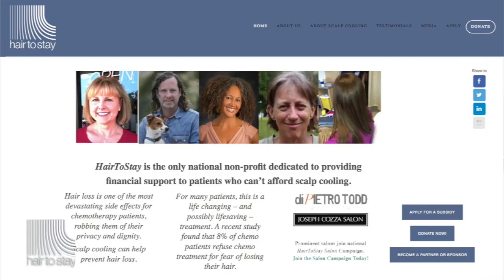HairToStay Chapter 7